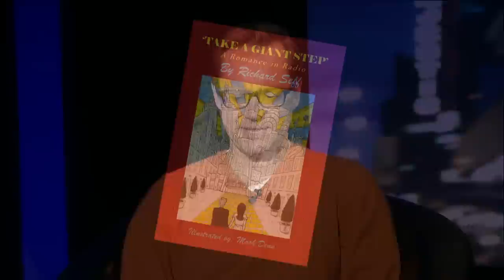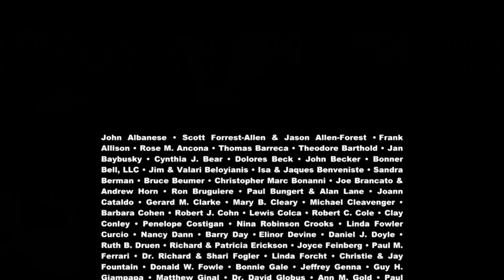Theater Talk: Jerry Herman Tribute and Seff's Romance in Radio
In celebration of the 50th anniversary of "Hello, Dolly!" we present a tribute to its composer/lyricist Jerry Herman. Conductor and orchestrator Fred Barton presents Klea Blackhurst and Lee Roy Reams performing songs from the 1964 hit musical. Also on the program, actor and author Richard Seff discusses his new novel, "Take a Giant Step: A Romance in Radio" inspired by his early career, over 60 years ago, acting in live radio and later on, early TV dramas.

Taped: 11-22-13